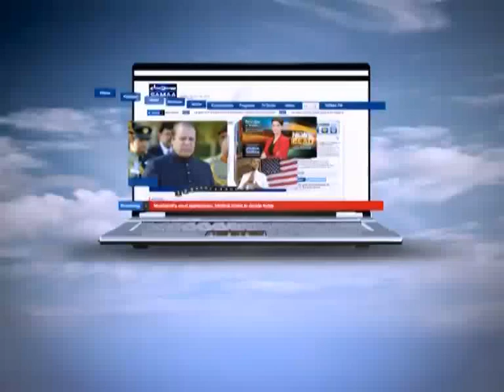Khoji Jun 29, 2012 SAMAA TV 4/4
With insights and details of some of the most intriguing crimes, Khoji will explore every clue and indication of the planning and execution of cunning  crimes revealing the true stories behind some of the most shocking criminal activities.
Narrated by Tipu Sharif and Fatima Zehra, the program tells the complete story behind some of the most shocking crime cases from urban and metro cities of Pakistan.